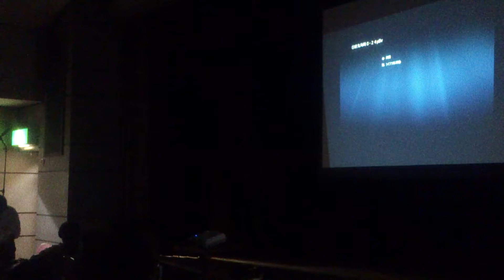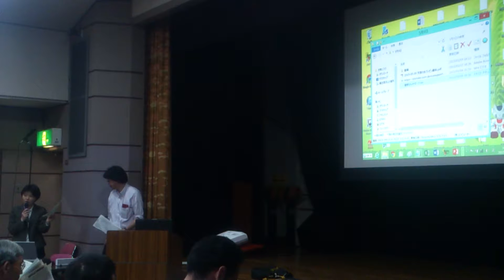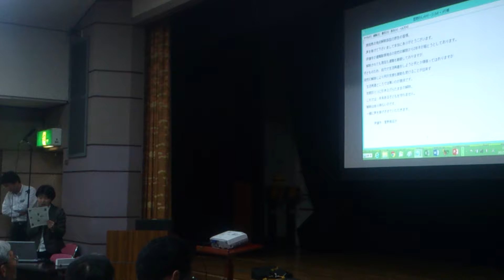2015年5月9日 20ミリ基準撤回訴訟を応援する全国集会in東京 ③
日時
2015/5/9
場所
東京都文京区男女平等センター

2011年から広範囲を車中泊で